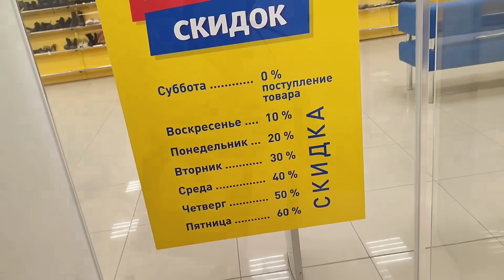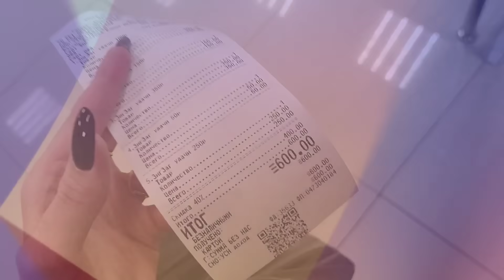СЕКОНД ХЕНД Выбираю себе только нужное, а вам показываю всё интересное. Влог из примерочной.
Сегодня я пошла в зигзаг без особого энтузиазма и настроения, но всё равно классно провела время и нашла, что вам показать. Единственное, сегодня не снимала обувь. Вспомнила о ней, когда уже уходила 😄 не знаю, как так вышло.